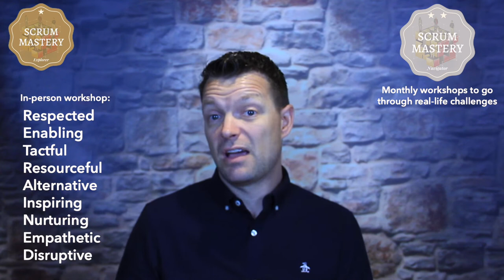Introducing The Scrum Mastery Pathway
No matter how good a two-day class is, it will never be enough to set people up for success in their role. This is why Agile Leadership Coach Geoff Watts created the Scrum Mastery Pathway...a mixture of in-person courses, cohort based workshops, community forum, eLearning, books and smartphone app to support the long-term growth of Scrum Masters.